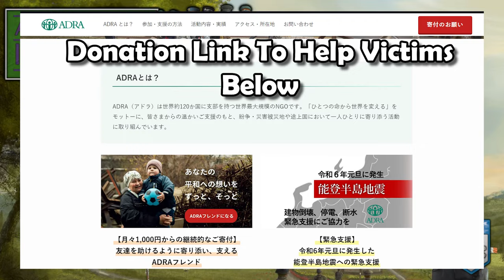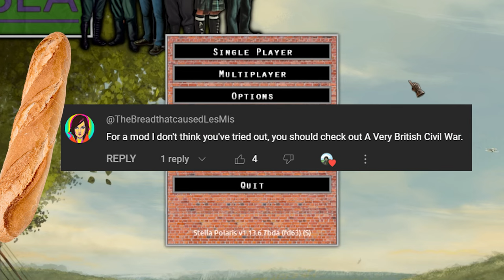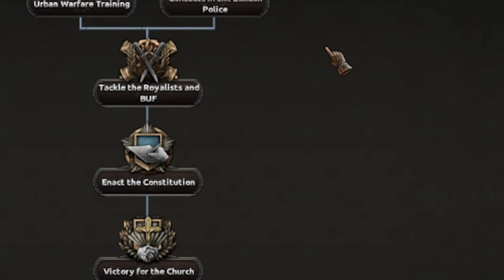THE CHURCH FIXES ENGLAND! | HOI4: 'A Very British Civil War' Mod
My Oh My! What a mod this is! Today we take a trip to an alternative timeline where British unity crumbles and infighting with a broken Britain begins! Today we take the Anglican Church of England and unite the country under the church's banner!